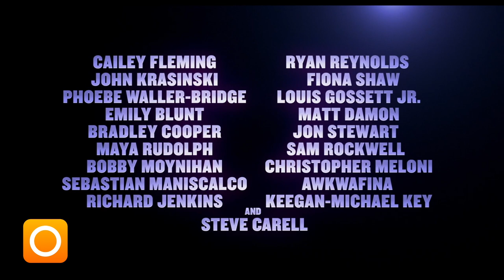SWITCH: 'IF' Final Trailer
From writer and director John Krasinski, 'IF' is about a girl who discovers that she can see everyone’s imaginary friends — and what she does with that superpower — as she embarks on a magical adventure to reconnect forgotten Ifs with their kids.

'IF' stars Cailey Fleming, Ryan Reynolds, John Krasinski, Fiona Shaw, and the voices of Phoebe Waller-Bridge, Louis Gossett Jr. and Steve Carell alongside many more as the wonderfully unique characters that reflect the incredible power of a child’s imagination.